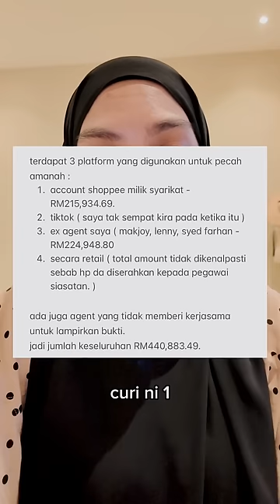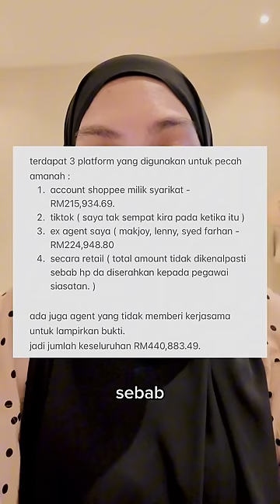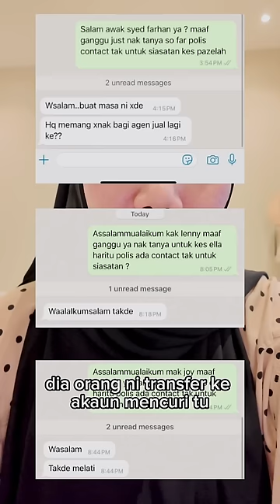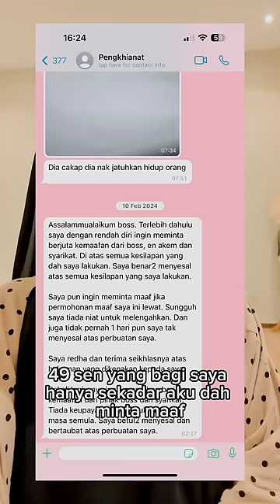Skandal staff || Polis Berat sebelah? || jahat semakin jahat